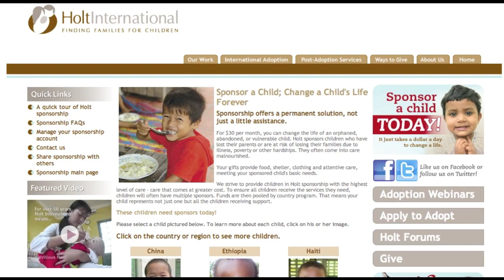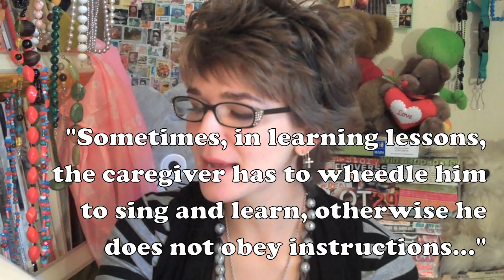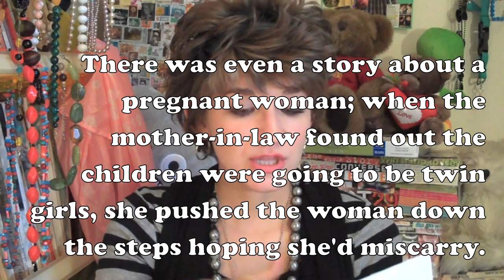P4A 2011: HOLT INTERNATIONAL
In which I send you a couple AWESOME subliminal messages hoping that, since I'm not a YouTube partner, one of them catches as my video's thumbnail. it didn't work...

To vote for HOLT INTERNATIONAL, go the right side of P4A homepage and under the word that says "Vote" type in "HOLT INTERNATIONAL." Click the circle button and then click the gray button at the bottom of the box that says "Vote." That's it!! You just helped HOLT INTERNATIONAL become one step closer towards being more spiffy!

Contact Holt if you're looking for a specific age, gender, or nationality

If you're interested in Child Sponsorship but don't feel Holt International is right for you, why not try Compassion International or World Vision?